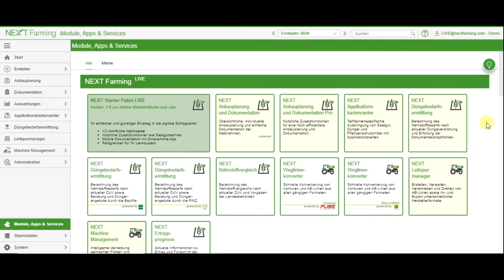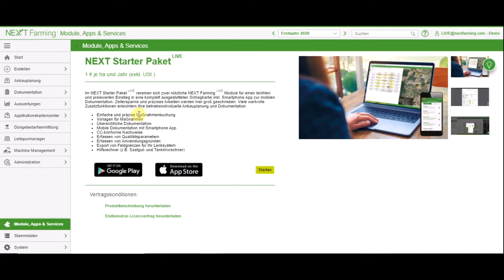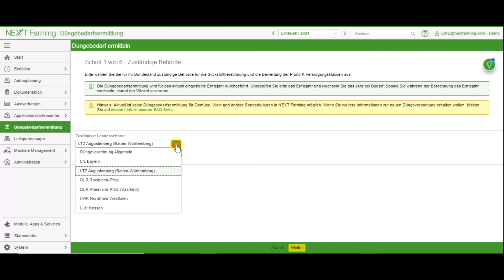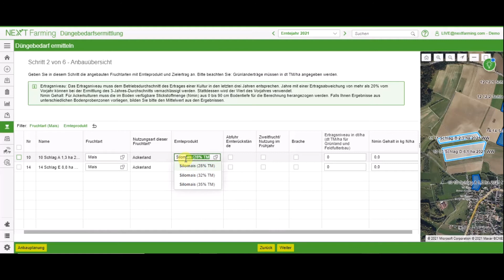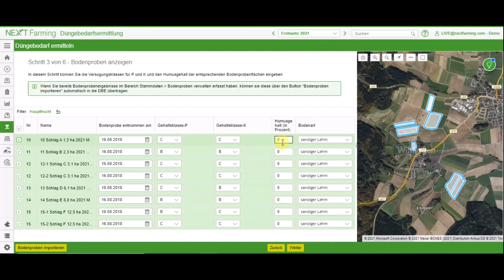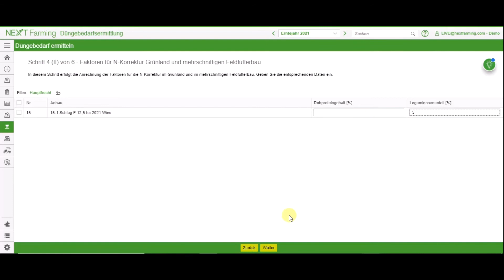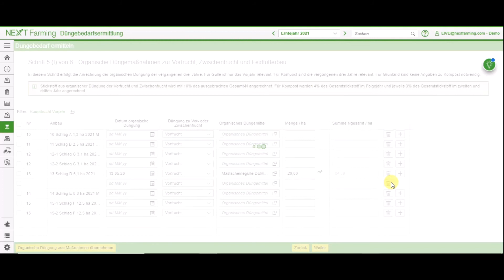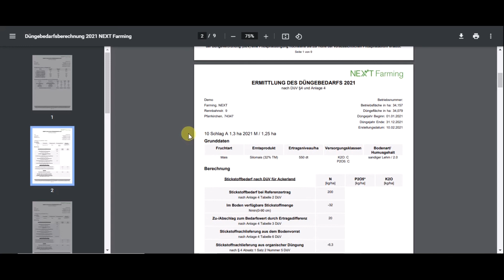NEXT Düngebedarfsermittlung Live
Erstellen Sie Ihre Düngebedarfsermittlung in NEXT Farming Live

00:00 - Intro und Allgemeines zur DüV
02:45 - Schritt 1: Auswahl des Bundeslandes
03:07 - Schritt 2: Anbauübersicht
05:57 - Schritt 3: Bodenproben
06:32 - Schritt 4-1: N-Korrektur Ackerland
07:30 - Schritt 4-2: N-Korrektur Grünland / Feldfutterbau
07:47 - Schritt 5-1: Organische Düngemaßnahmen
08:50 - Schritt 5-2: Herbstdüngung Wintergerste & Winterraps^
09:11 - Schritt 6: Dokument erstellen und bezahlen

Weitere Informationen finden Sie unter nextfarming.de.

Bei weiteren Fragen zur Nutzung unserer Software, stehen wir Ihnen gerne zur Verfügung.